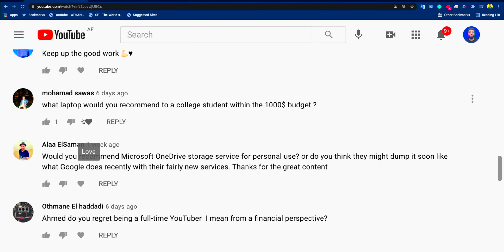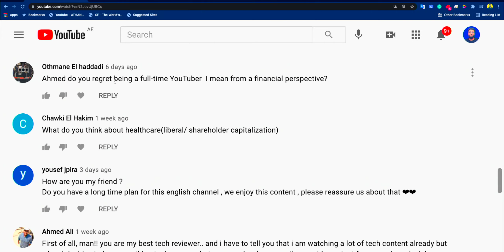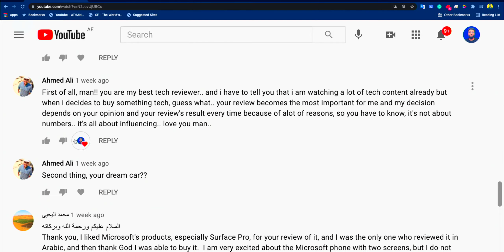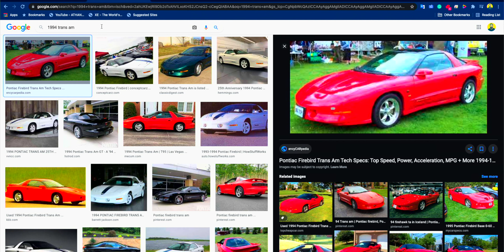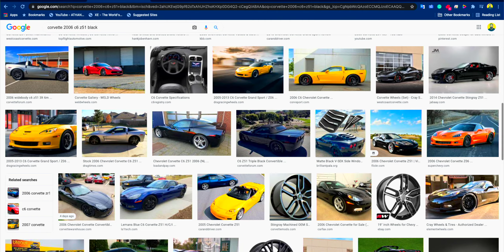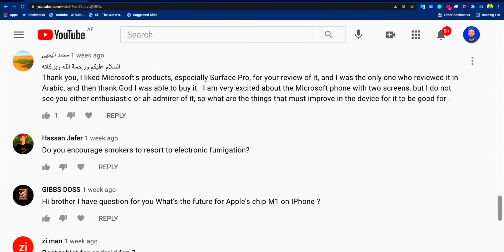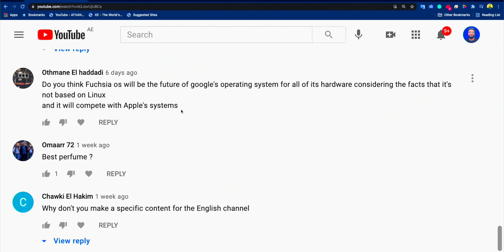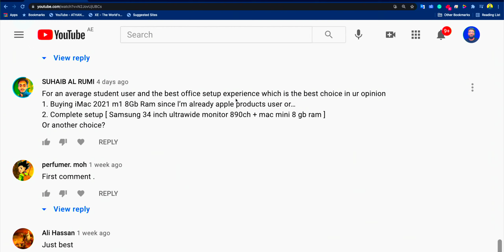AMA | $1000 get a laptop or an iPad!?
In this video I will be answering your questions, please ask away in the comment section below about anything! See you next Sunday!
Please consider subscriber and enabling the notification icon, it helps a lot! Thanks